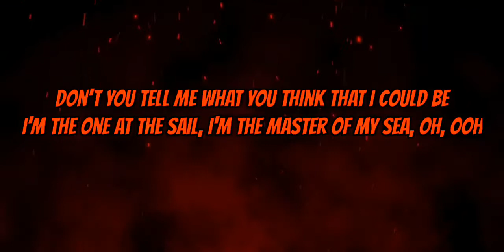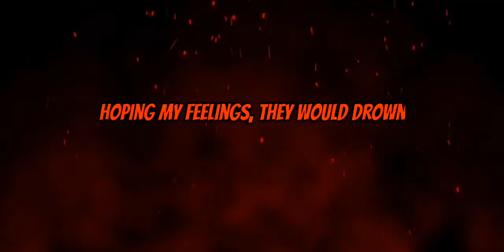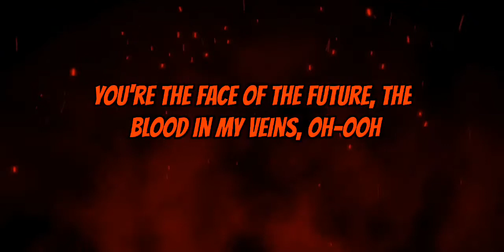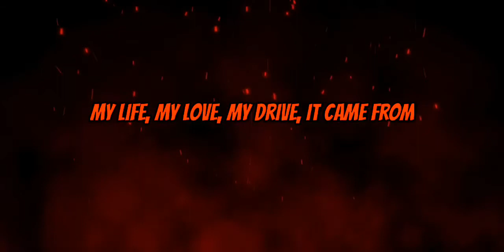Believer - Imagine Dragons [ Clear Lyrics ] Tik Tok Song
"Believer" is a song by American pop rock band Imagine Dragons. The song was released on February 1, 2017 through Interscope Records and Kidinakorner as the lead single from the band's third studio album, Evolve (2017). It was written by Dan Reynolds, Wayne Sermon, Ben McKee, Daniel Platzman, Justin Tranter and its producers Mattman & Robin.

Your Demand